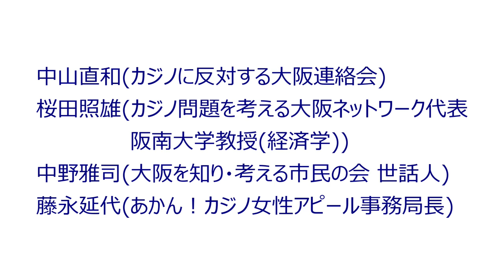20220210「大阪ＩＲ「区域整備計画」の問題点」 カジノに反対する団体懇談会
「大阪ＩＲ「区域整備計画」の問題点」 カジノに反対する団体懇談会

中山直和(カジノに反対する大阪連絡会)
桜田照雄(カジノ問題を考える大阪ネットワーク代表/阪南大学教授(経済学))
中野雅司(大阪を知り・考える市民の会 世話人)
藤永延代(あかん！カジノ女性アピール事務局長)
（藤永氏のテロップ間違い修正版）

私たちは、大阪でのカジノ誘致に反対する複数の団体で構成する懇談会です。
昨年末ギリギリに「区域整備計画案」が公表され、年末年始を挟んだ慌ただしい日程で説明会や公聴会が開催され、パブリックコメントも21日締切りで終了しました。
しかし、大阪市廃止の「住民投票」の前に毎月広報していたのとは違って、府政だよりや市政だよりでの広報は一切なく、ほとんどの府民が「計画案」の内容を知らないまま、スケジュールありきの状態で進められています。
「住民合意の手続き」として重大な瑕疵があるだけでなく、説明会での大阪府・大阪市の回答で「計画案」の問題点がどんどん明らかになっています。
このような状況で、大阪府・大阪市の両議会で同意案件が提案されようとしていることは到底納得できません。
「区域整備計画案」の重大な問題点や夢洲のインフラ整備の問題点について、私たちの意見を表明したいと考え、記者会見を開催いたしました。